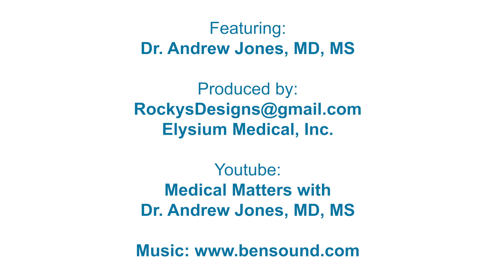Covid-19 will be Over Soon, Right? Coronavirus myth #36| Dr. Andrew Jones, MD, MS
Topic: Covid-19 will be Over Soon, Right?
Coronavirus myth #36

In discussion: Dr. Andrew Jones, MD, MS.
I am Dr. Jones. I am a microbiologist and board-certified physician. Also founder of Elysium Medical Inc., A concierge medical practice based in Beverly Hills, CA.